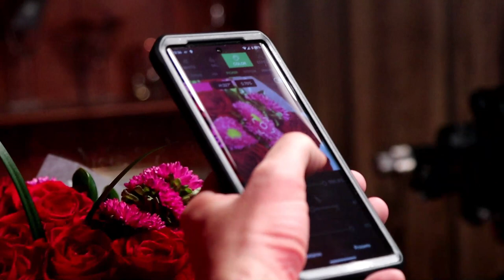BTS - Madison's Way - Poster Shoot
Madison's Way
Director - Andrew Martin - Jow Films

Location - West Haven, CT